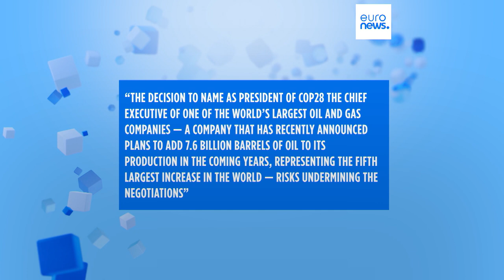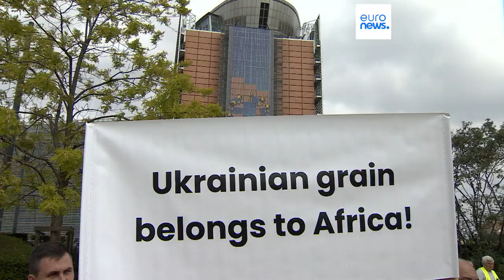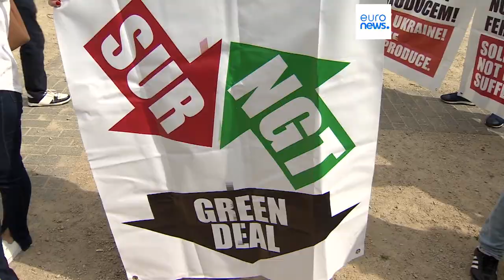Nachrichten des Tages | 24. Mai - Mittagsausgabe